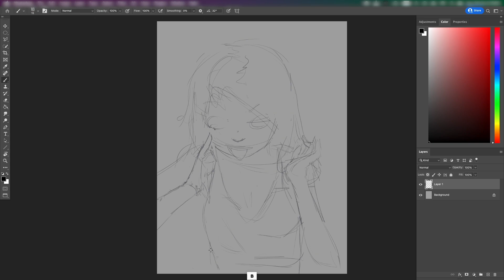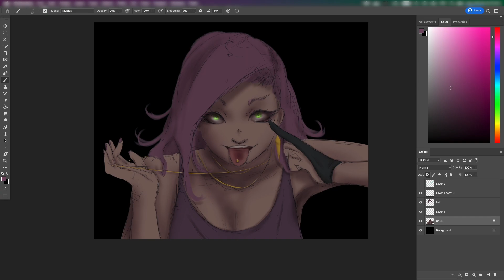【Speedpaint】-- Licc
Wanted something lewd for New year 🎁